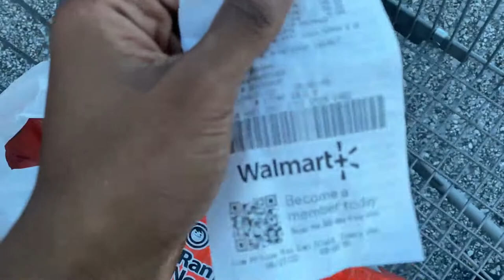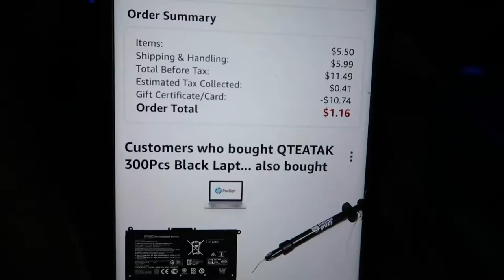I BROKE MY CAMERA!